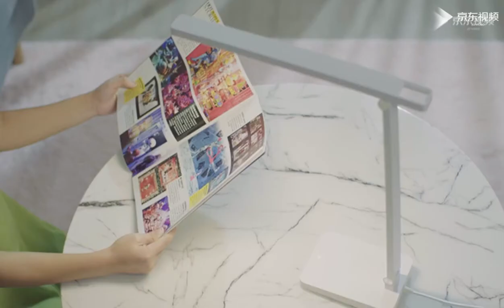Dalen Smart Desk Lamp 2i HUAWEI Smart Selection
HUAWEI Smart Selection Smart Desk Lamp 2i